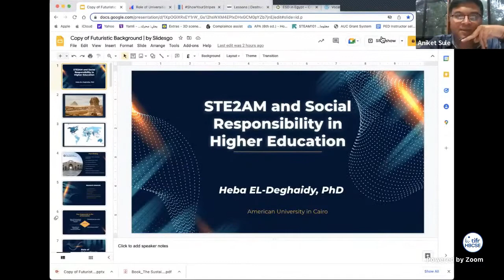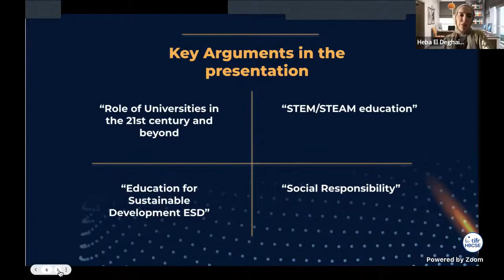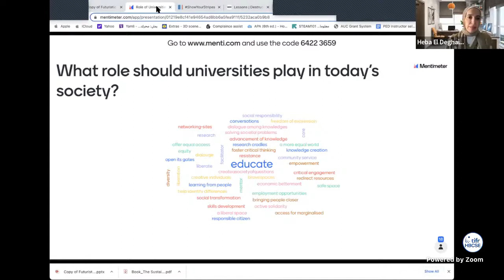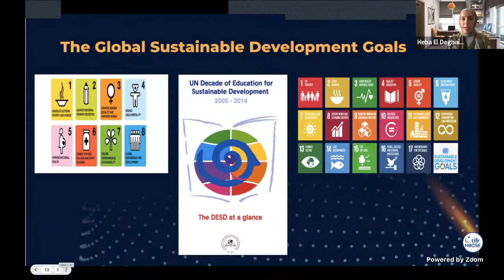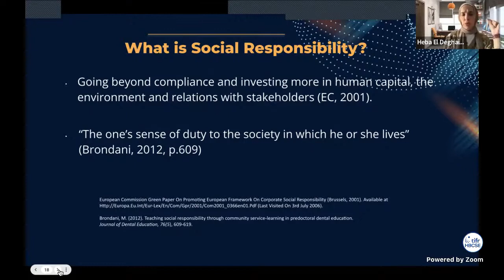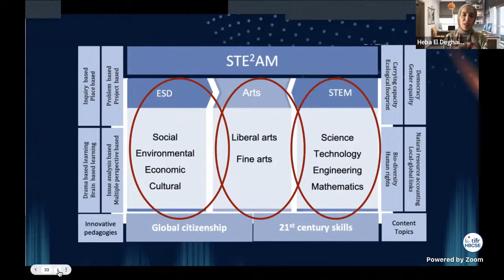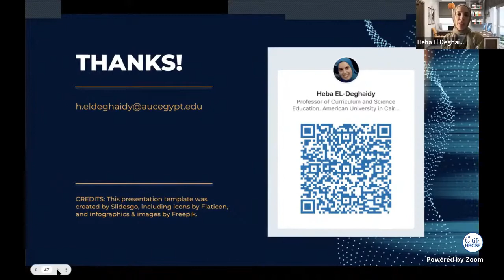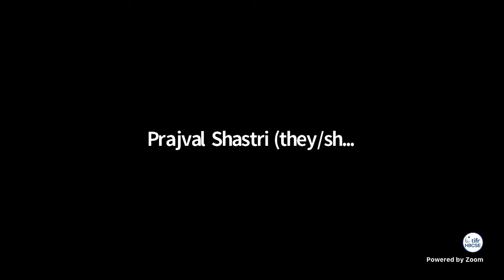epiSTEME 9 Day1: Plenary talk 2: Heba El-Deghaidy